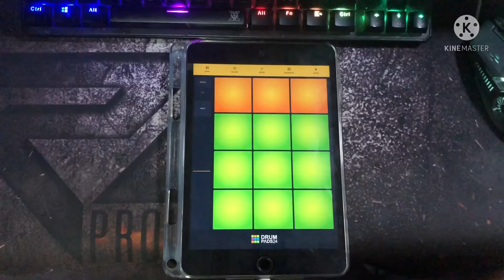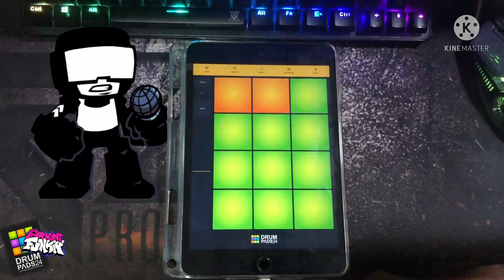Drum pads 24 Friday Night Funkin - Guns - Tatchai l